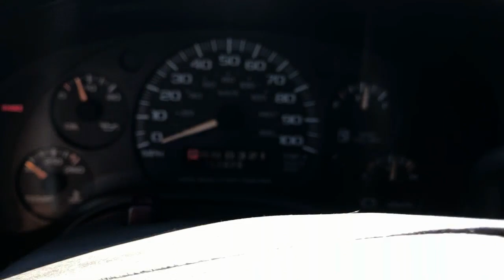1999 Chevrolet Express 3500 12 Passenger Blue Bird Handicap School Bus VN2372 Lot#233